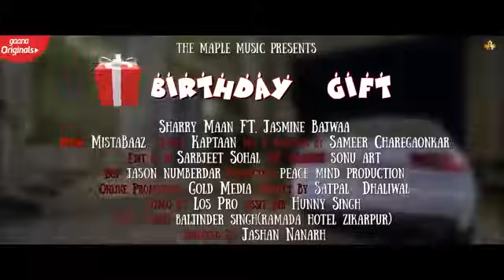Birthday te ki gift kra Mai peti de daru ki (sharry Maan) New song 2020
Song-sharry maan

Mera tusi b Wala kr de ho
Saambh rakha Mai Dil vich tanu
Kahdi uth kahde ho so Meri aa
12 bje kru wish thonu

Ek phol Dena Mai gulaba ve
Sochi na aada saru gi
Khandi b-day te ki gift kra
Mai kha peti de de daru ki -2

Khandi Kali Kali saheli nu invitesion pata mai
5tare aale hotel ch  ek room b book krta mai